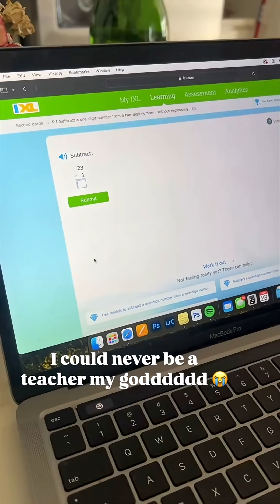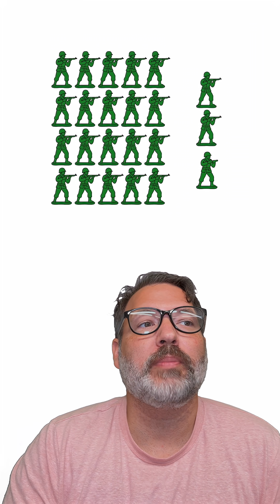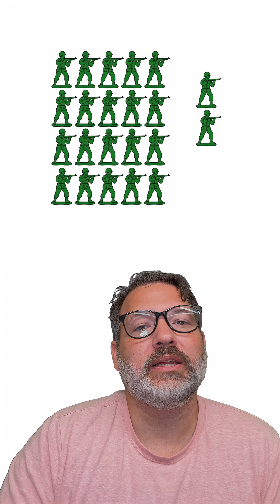You Know the Answer. They Don’t. That’s the Problem.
In this video clip, mom is helping daughter with a pretty simple subtraction problem: 23 minus 1. Daughter is struggling. Mom is exasperated. She keeps repeating the question—“23 minus 1… Olivia… how would I know?”

It’s funny, and painful, and all too familiar.

But what really struck me is how perfectly it illustrates one of the hardest things about teaching: the curse of knowledge.

If you’re a teacher, or about to head back into the classroom, this is something worth remembering.

Check out the main channel! @polymathematic

The curse of knowledge is what happens when you’ve known something for so long that you can’t remember what it was like not to know it. It clouds your ability to explain things clearly—because in your mind, the answer is obvious. But to the learner? It might as well be written in ancient Sumerian.

That’s exactly what’s going on in the video. Mom knows how subtraction works. To her, 23 minus 1 is about as easy as subtraction gets. But her daughter doesn’t know it yet. And when mom keeps repeating the question, she’s not really teaching—she’s just showing her own frustration that something so “obvious” isn’t landing.

The irony? Subtraction is incredibly hard to teach. I’d put it up there with the hardest things any K–12 teacher is asked to do.

How do we break through the curse of knowledge?

One of the best strategies I know is multiple representations.

If one way of explaining something doesn’t work, try another. If the symbolic version doesn’t land, try the concrete one. If the concrete one fails, try a visual. You’re not just teaching the concept—you’re giving your student more and more chances to connect with it.

In this case, mom actually does a nice job of shifting to a more concrete representation. She says, “You have 23, and you take away 1.” That’s subtraction not as a symbol, but as a physical act—take away. She’s trying to get her daughter to imagine holding 23 objects and removing one.

Another helpful approach here is a mental model: counting backwards. Instead of thinking of “23 minus 1” as an abstract computation, think of it as, “What number comes just before 23?” That’s a totally valid path for a learner. It gets you to the same place, without the same mental weight.

For the record, the story ends well. Olivia figures it out. “23 minus 1 is 22.” Nailed it. Good job, mom. Good job, Olivia.

If you’re into this kind of thing---helping people learn, thinking about thinking---I highly recommend checking out Ople, a social platform for teachers. I’m sharing stuff there as we head into the 2025–26 school year, and I’d love to see you on it too.